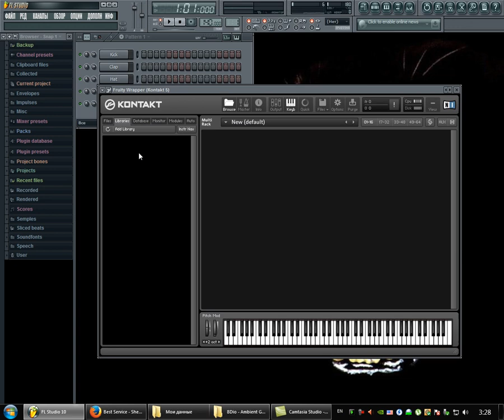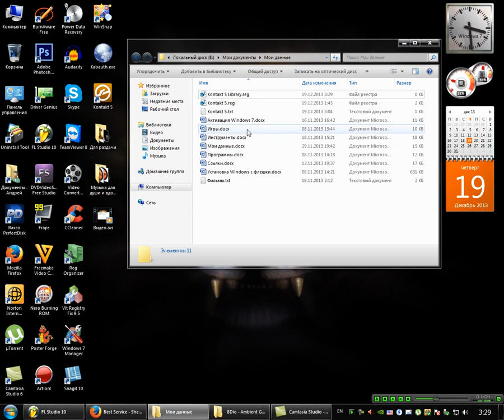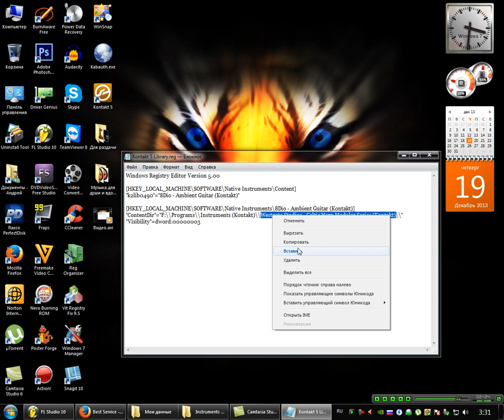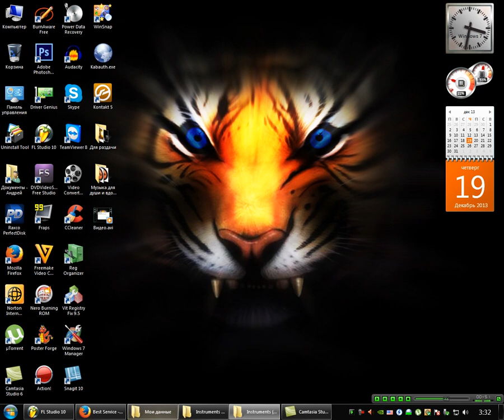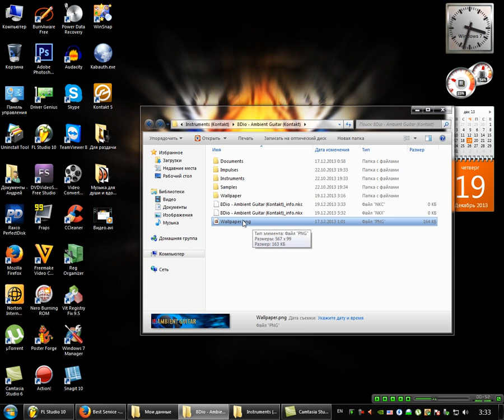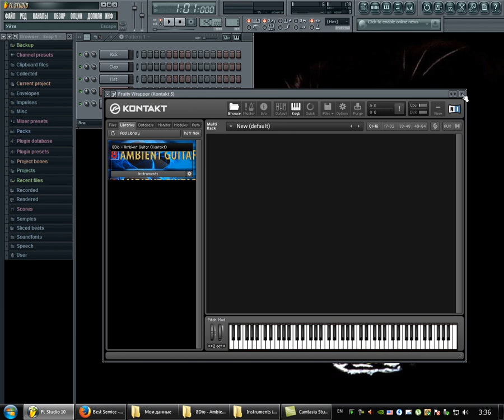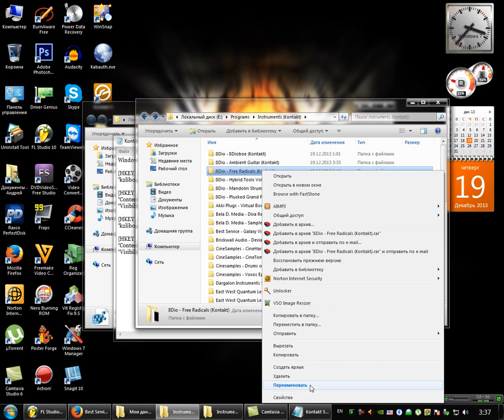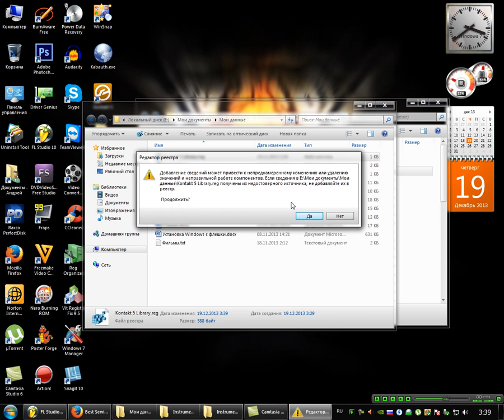NI Kontakt 5 #1 Добавления любых библиотек через Add Library №1 (720p)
Всем привет с вами Andron1991Rus, и в этот раз я решил специально для вас выпустить небольшой видео-урок в котором я говорю и показываю как собственно добавить абсолютно любую библиотеку через вкладку "Add Library" в сэмлере Kontakt 5. Так вот, раньше когда мы пытались добавить библиотеку через эту вкладку, всех нас всегда раздражала надпись: "No Library Found", в переводе: Библиотека не найдена, и чтобы воспользоваться библиотекой, нам приходилось либо перетаскивать файлы-инструменты в формате NKI, NKC, NKX в главное окно контакта, либо через вкладку Files искать её, проводить путь к и только тогда использовать, что очень не комфортно. И тут у меня возник вопрос, а что если попытаться всё же добиться того, чтобы можно было любую библиотеку использовать с комфортом и удобством, добавляя каждую библиотеку через вкладку "Add Library" без всяких проблем и потраченных нервов. Этот видео-урок создан для тех кто хочет комфортно пользоваться любыми библиотека для всеми любимого сэмплера Kontakt 5.

Скачать видео-урок в хорошем качестве с полезными файлами вы можете пройдя по этой ссылки